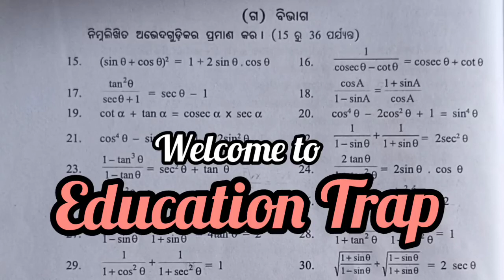Class 9 Math (Geometry) Il Trigonometry Il Exercise-7(a) No. (15) to (20) simple solution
This channel is only for education purpose . The aim is to develop the Mathematics Knowledge of the students.
You may increase your math Knowledge as well as your wards. Thank U .